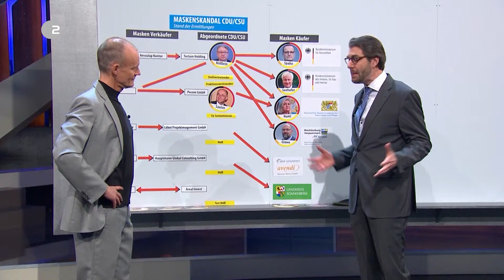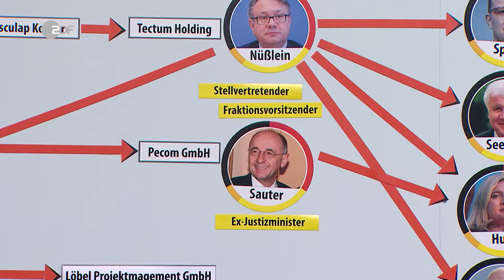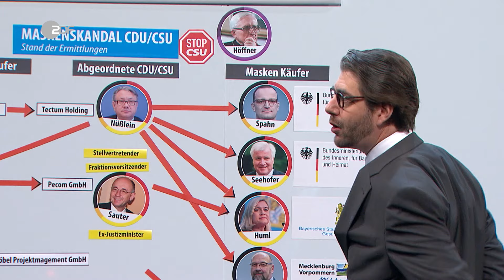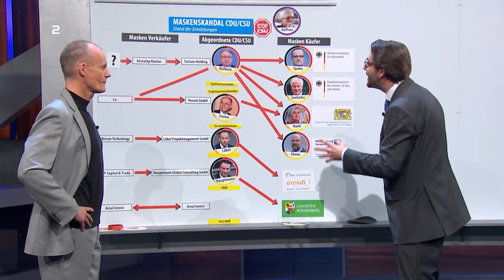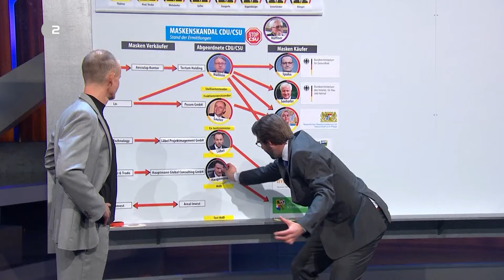Verwandtenaffäre: Die CSU und ihre Familienmitglieder | Die Anstalt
Ist es nicht schade, dass man die Familienmitglieder nicht einfach mit ins Büro nehmen darf? Schade schon, aber in Zusammenhang mit der Verwandtenaffäre in der CSU schon angebracht.

Familienmitglieder auf Staatskosten bei sich anzustellen, das haben sich tatsächlich einige CSU-Mitglieder getraut. Aber das wichtigste ist doch, die Politiker:innen und ihre Familienmitglieder haben daraus gelernt!

Alfred Sauter von der CSU zum Beispiel, der hat's anders gemacht. Der hat zwei ganz besondere Familienmitglieder eingestellt, und zwar seine Töchter, aber das nicht beim Staat, sondern privat. Damit konnte er die Provisionen für den Maskendeal einfach bei der Firma der Töchter verstecken.

Seit dieser unschönen Sache mit den Familienmitgliedern hat die CSU sogar einen eigenen Ethikkodex. Und an der Ausarbeitung dieses Kodex waren auch richtige Profis beteiligt. Zum Beispiel Joseph Kardinal Höffner, der das Wohl der Familienmitglieder auch ganz großschreibt. Dass dieser unschön aufgefallen ist bei der Duldung sexuellen Missbrauchs kann man dabei auch mal schnell unter den Tisch fallen lassen… Doch dann werden laut Andreas Scheuer zwei Dinge miteinander vermischt, die nichts gemein haben, nämlich CSU und Ethik.

Im Ethikkodex steht deutlich, die Abgeordneten müssen ihre Nebentätigkeiten offenlegen. Doch wohl nicht die ihrer Familienmitglieder? Auch der sogenannte Compliance-Ausschuss der CSU hat seit seiner Einrichtung vor sieben Jahren leider kein einziges Mal getagt. Das natürlich nur, weil es in der Partei auch kein Korruptionsproblem oder Probleme mit der Beschäftigung vom ein oder anderen Familienmitglied gibt.